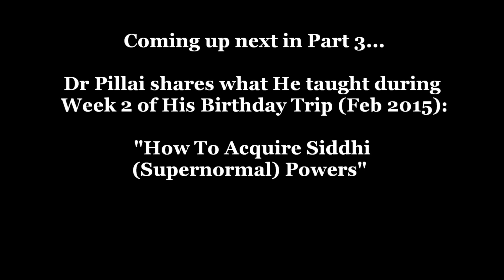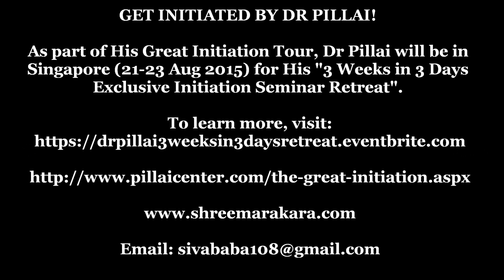Learn about Dr Pillai's Enlightenment Initiation Retreat (SG, Aug 2015)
GET INITIATED BY DR PILLAI!

During Dr Pillai's recent Feb 2015 Birthday Trip in India, Dr Pillai spent 21-days in retreat with a small group of students where He revealed never-before teachings from His mystical Siddha tradition on HOW TO:

(i) Ascend the 36 Steps to Enlightenment
(ii) Attain Siddhi (Supernormal) powers
(iii) Activate your kundalini shakti (inner divine energies) for manifesting & spiritual evolution.

Since then, many of Dr Pillai’s students from across the world (who could not attend Dr Pillai’s India retreat) have been asking Dr Pillai to reveal these powerful  teachings at another retreat.

This time, Dr Pillai wants to make it easier for everyone to attend as He is aware that not everyone can attend a 21-day retreat due  to family, personal or work commitments.

Now, instead of 21 days, Dr Pillai will teach and initiate you into the secret Siddha teachings from His 21-day birthday retreat IN JUST 3 DAYS!

What You Will Gain From Dr Pillai’s “3 Weeks In 3 Days” Exclusive Initiation Retreat - You will LEARN & BE INITIATED INTO Siddha secrets to:
♦ UNLOCK the 36 Steps to Enlightenment
♦ ATTAIN siddhi (supernormal) powers
♦ ACTIVATE your kundalini shakti (sacred goddess energy) for manifesting and spiritual ascension

To learn how to connect with Dr Pillai and access His miraculous energy, practise His AVATAR ARTI